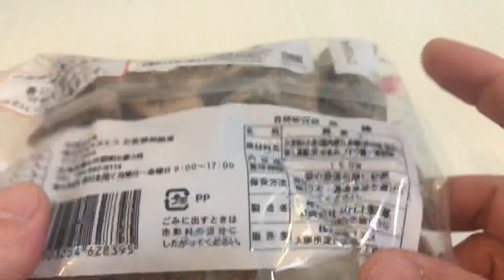🇯🇵自然味良品#9 黒棒😋